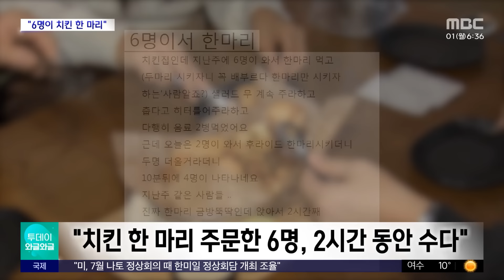[와글와글] "치킨 한 마리 주문한 6명, 2시간 동안 수다" (2024.04.01/뉴스투데이/MBC)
요즘 아이, 어른 따지지 않고 한 사람당 최소 1인분의 음식이나 음료 주문 요구하는 '1인 1메뉴' 식당과 카페 늘고 있는데요.

한 온라인 커뮤니티에 올라온 6명이 2시간 동안 치킨 한 마리 먹은 사연에 누리꾼들이 갑론을박을 벌였습니다.